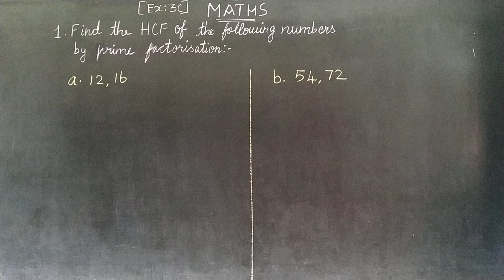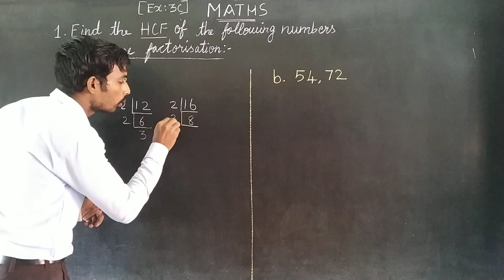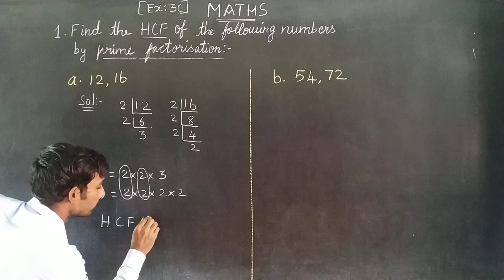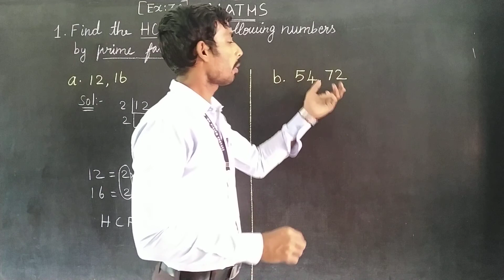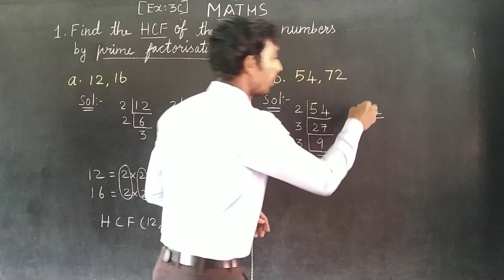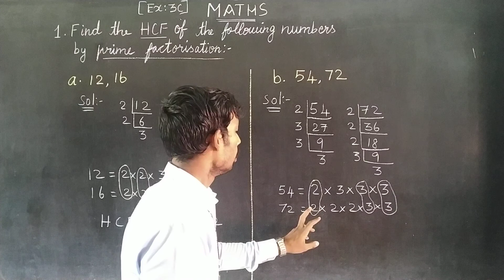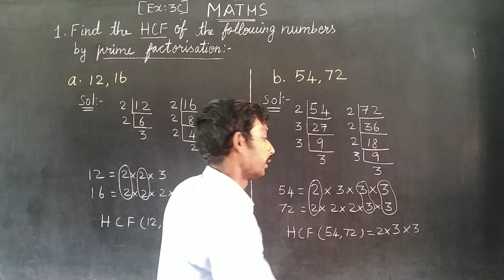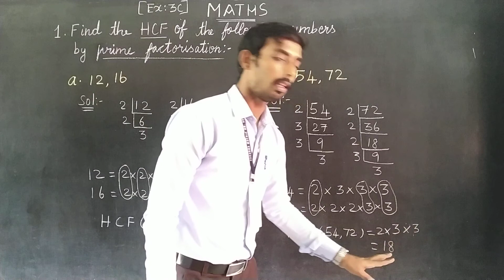Ex 3 C Roman 1 EX 3 C A B Oxford Class 6 Mathematics